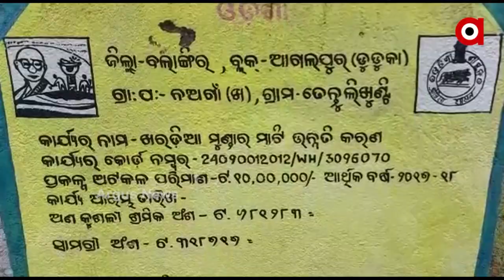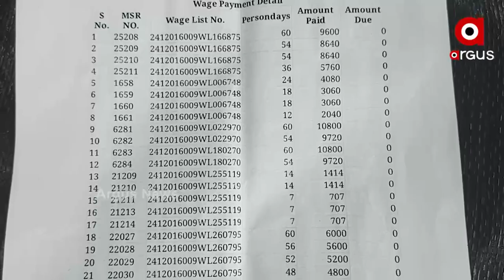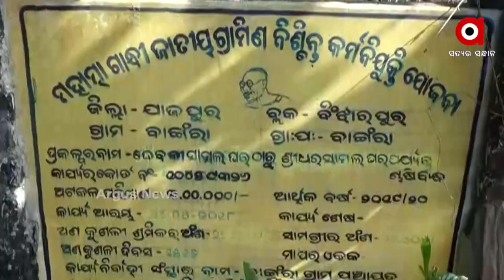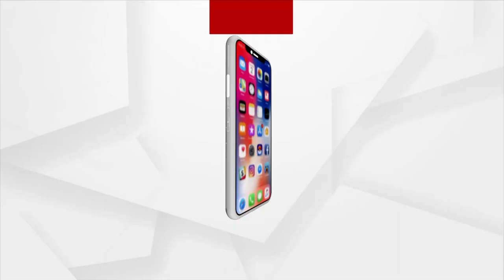Courruption Charges Against BJD Minister for Pratap Jena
ଲୁଟେରାଙ୍କ ପେଣ୍ଠସ୍ଥଳି ପାଲିଟିଛି ପଞ୍ଚାୟତିରାଜ ବିଭାଗ । ହରଡଘଣାରେ ବିଭାଗୀୟ ମନ୍ତ୍ରୀ ପ୍ରତାପ ଜେନା । ୩ ବର୍ଷରେ ଲୁଟ ହୋଇଛି ସାଢେ ୪ କୋଟି ୬୦ ଲକ୍ଷ ଟଙ୍କା । ମହାତ୍ମାଗାନ୍ଧୀ ଜାତୀୟ ନିଶ୍ଚିତ କର୍ମ ନିଯୁକ୍ତି ଯୋଜନାରେ ଅନିୟମିତତା କଥା ମାନଛି ଖୋଦ ପଞ୍ଚାୟତିରାଜ ବିଭାଗ